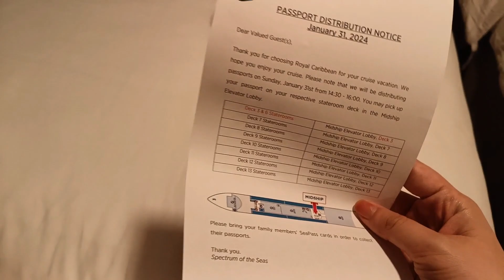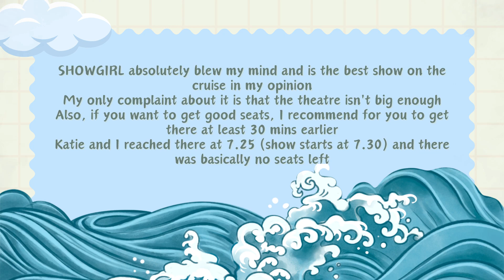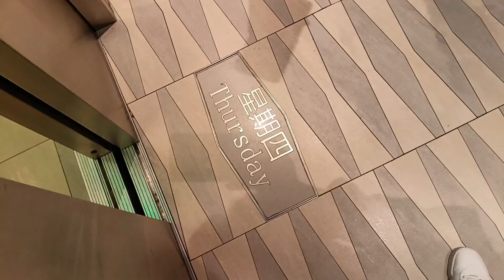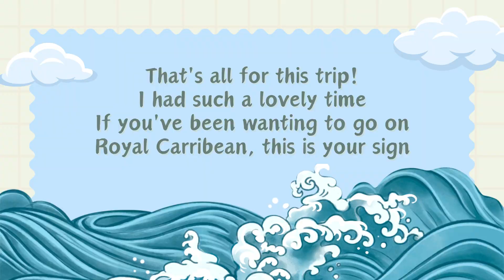Last Day of Being A ✨Sailor✨ | Showgirl | Birthday celebration | Games onboard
(I just suddenly remembered that Katie and I happen to stumble upon a staff meeting of the servers and a few of them noticed us looking at them from upstaris and waved at us instead of paying attention and it was super cute cause it reminded me of students who were supposed to pay attention in class)